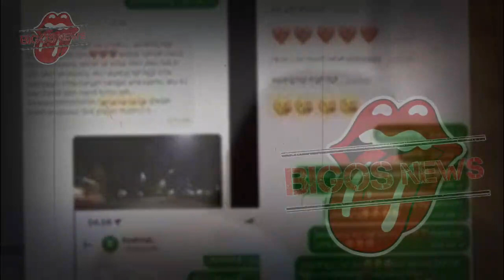LADY NAYOAN TAK MAIN MAIN JEBLOSKAN SYAHNAZ, SYAHNAZ SUJUD MINTA MAAF-GOSIP ARTIS HARI INI